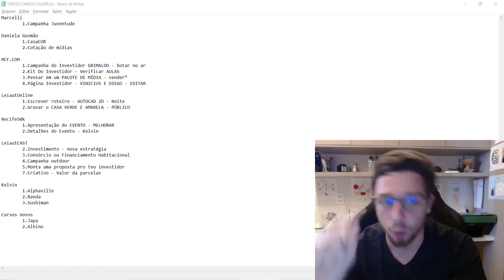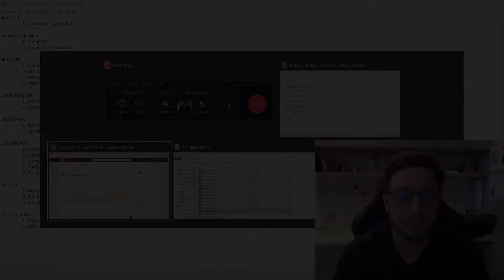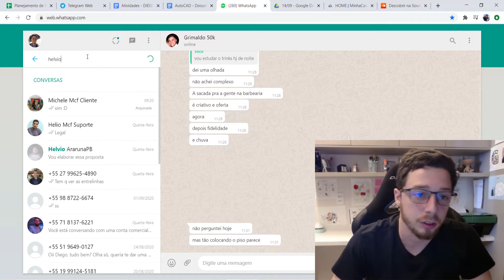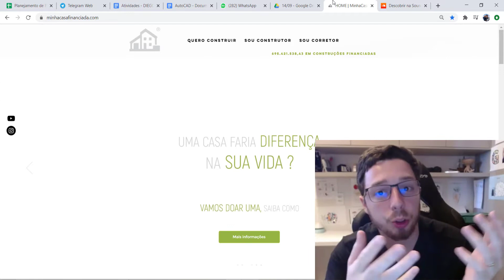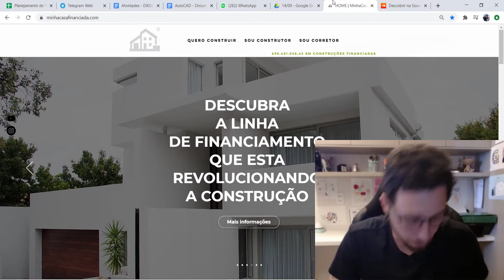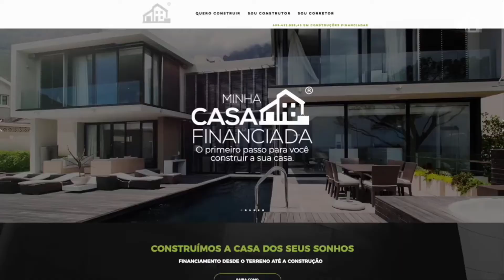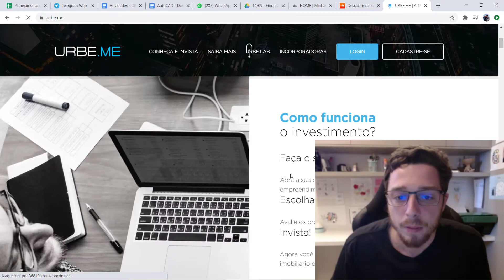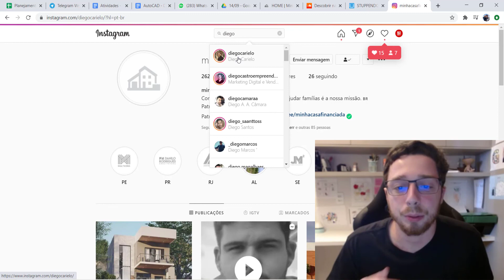LeiautCast - Esse é o PRINCIPAL erro dos construtores que estão na procura de investidores